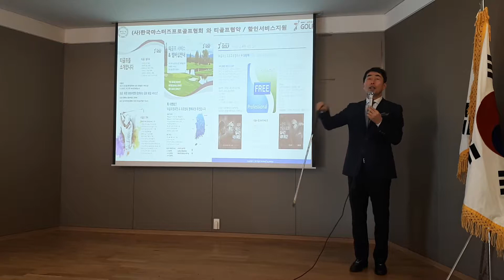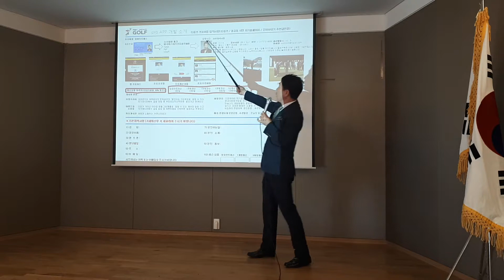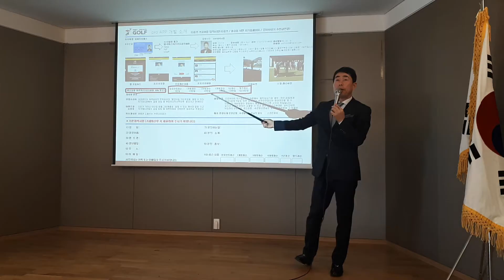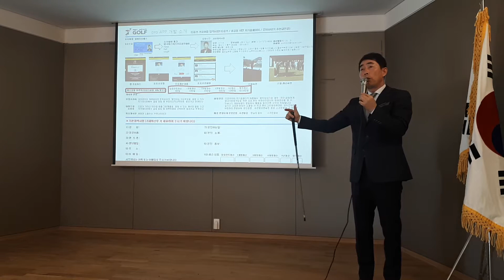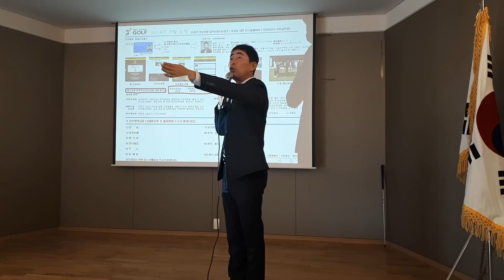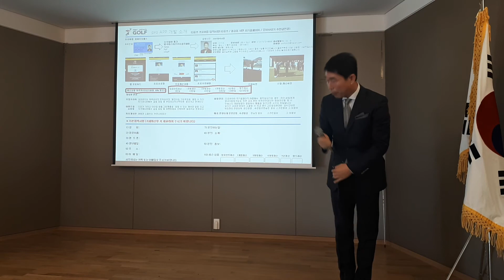02 이기석 회장 협회 비전 소개-2017년 한국마스터즈골프협회 티칭(TEACHING)교육-경기도 용인시 해솔리아CC 내 골프연습장2층 세미나실(2017 11 30)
02 이기석 회장 협회 비전 소개-2017년 한국마스터즈골프협회 티칭(TEACHING)교육-경기도 용인시 해솔리아CC 내 골프연습장2층 세미나실(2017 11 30)
ㅡㅡㅡㅡㅡㅡㅡㅡㅡㅡㅡㅡㅡㅡㅡㅡㅡㅡㅡ
⊙2017년 한국마스터즈골프협회 티칭(TEACHING)교육⊙
∎ 일시 : 2017년 11월 30일(월) 오후 1:00
∎ 장소 : 해솔리아CC 내 골프연습장2층 세미나실(경기도 용인시)
∎ 주최 : (사)한국마스터즈골프협회